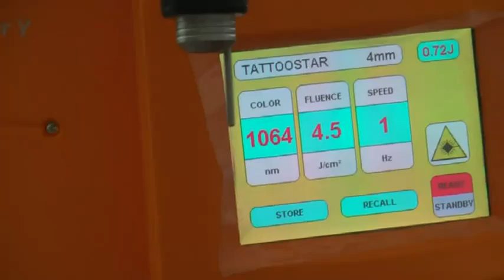Détatouage Laser - Laser TatooStar - Centre Laser Medecine Esthetique, 91310 Montlhéry, Essonne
tél: 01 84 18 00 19
Centre Epilation Laser & Médecine Esthétique - 91310 Montlhéry, Essonne

Détatouage Laser / ENLEVEMENT DES TATOUAGES

Aujourd'hui, il existe une demande croissante pour l'enlèvement des tatouages.
En moyenne, une personne sur deux veut enlever leurs tatouages, après environ dix ans.

Cela découle des changements inévitables de la mode et des styles, ou il est simplement dû au vieillissement.
TattooStar R est extrêmement efficace pour éliminer des tatouages et des blessures accidentelles: grâce à l'élimination sélective, le faisceau pénètre la peau et atteint les particules d'encre située dans la peau.
Les pigments absorbent l'énergie lumineuse et sont fragmentés.
Une fois détruits, ils sont absorbés par le système lymphatique et éliminées.
Le traitement est rapide, presque sans effusion de sang, et très efficace, sans causer des lesion ou laisser des cicatrices.

Procédures Centre Epilation Laser & Médecine Esthétique - 91310 Montlhéry, Essonne :
SOINS VISAGE: Laser Médical, Épilation définitive par laser, Rides, Réjuvénation faciale au Laser CO2 Micro Fractionné MiXto SX , Photothérapie esthétique par LED,  Laser -- Réjuvénation (photo-rajeunissement),  Acide Hyaluronique,   Mésolift,  JetPeel, Peeling doux,  Remodelage des Lèvres,  Couperose (Rougeurs du visage),  Acné,  Cernes - Carboxythérapie,  Cernes - Acide Hyaluronique
SOINS CORPS :  Varices, Varicosités, Jambes lourdes - Pressothérapie,  Détatouage par Laser TATOOSTAR,  Vergetures -Carboxythérapie, Vergetures - Laser CO2 Micro Fractionné